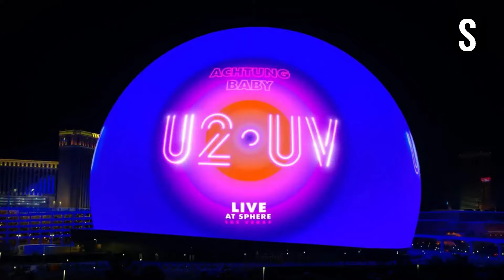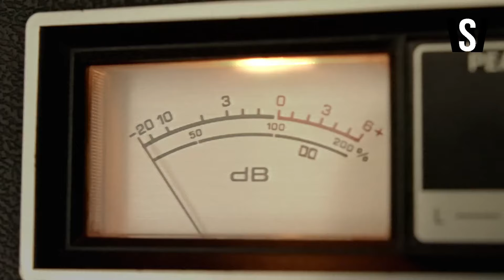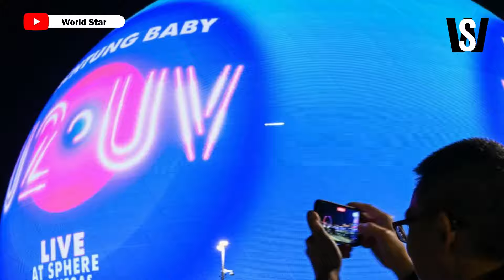Paul McCartney Is The Ideal Artist To Follow U2 At The Sphere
Midway through 2023, U2 kicked off a sold-out residency at the Sphere, the newest performance venue in Las Vegas. The Irish rockers' residency at the venue has been extended, and their appearances now span into the spring of next year. The booking company responsible for the multi-billion dollar venue then has to secure headliners capable of drawing in 20,000 people every night to fill the practically empty schedule after that.

Speculation has swirled over who would replace U2 once its critically acclaimed residency at Sphere, U2:UV Achtung Baby Live, concludes. Some artists, like Paul McCartney, have allegedly been contacted by the Sphere's booking agents. The former Beatle would be perfect for the venue, even though he hasn't confirmed it publicly yet.